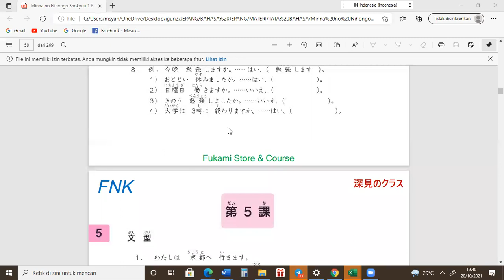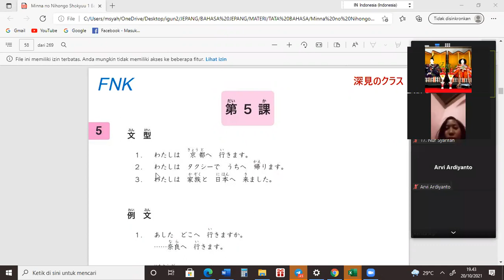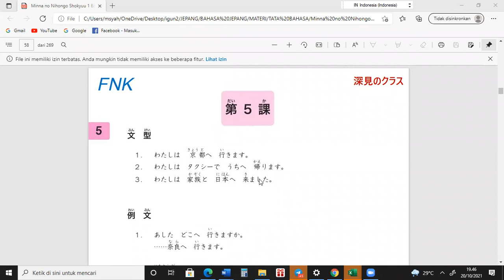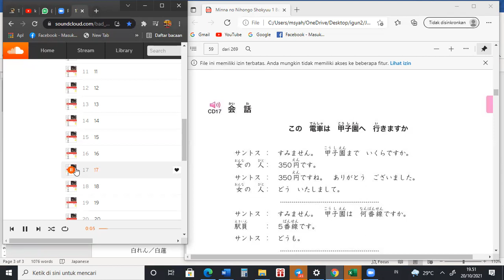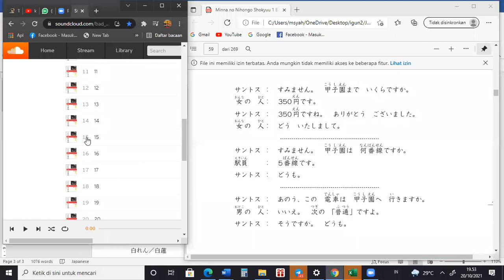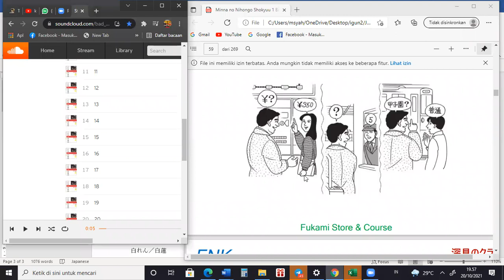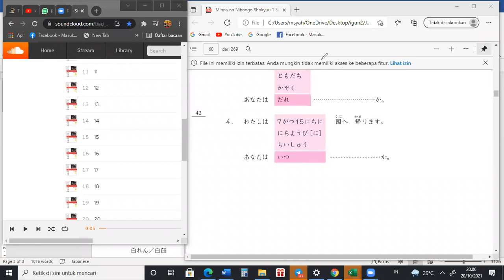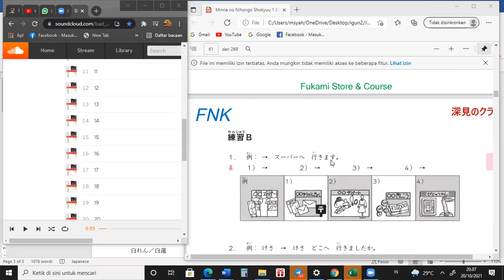BAB 5 MnN 1 SHOKYU 1 || PART 1 || VERSI JEPANG || MSG JAPANESE CLASS || 20/10/21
📚Ayo buruan gabung ke kelas kita, sama² belajar bareng, materinya ada arsipnya loh😱, jadi kalau lagi sibuk dan gk bisa ikut kelas bisa liat arsipnya buat ngejar materi kita😍. Dan kita juga ada grup diskusinya untuk nanyak dan diskusi bebas di luar jam pembelajaran.

🙆‍♂️Semoga kelasnya nyaman dan bisa saling berbagi ilmu.

🗓Kita belajar nya SETIAP HARI kecuali malam minggu😂, ya tau lah karna pasti banyak yang uwu² 😚🤣.

📅Jadwal kelas dibawah ya: ⬇️⬇️

✅Senin / Kanji
✅Selasa / Kotoba & Tatabahasa
✅Rabu / Latihan 1
✅Kamis / Latihan 2
✅Jumat /Fukushu, Budaya, Games, Dll

Dan bantu share juga pesan ini ke teman² dan grup kalian ya.

🙏Yoroshiku onegaishimasu よろしくお願いします🙏